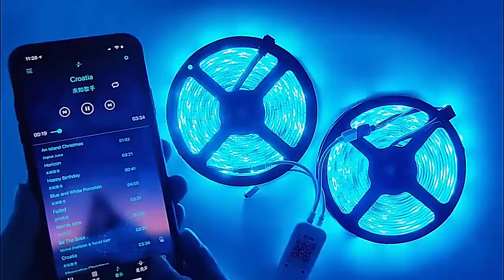40 key bluetooth 5050RGB light strip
40 key bluetooth 5050RGB light strip